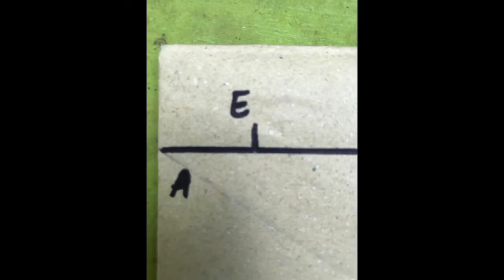HOW TO DRAFT SLEEVE PATTERN/MAMS Vlogs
how to draft sleeve pattern/ Quarter2 modules